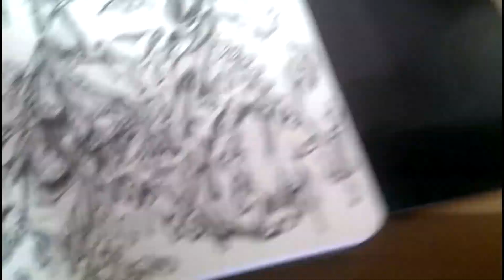Speed Drawing - Time Lapse : Pen and Ink Drawing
Here is a quick drawing time lapse video.